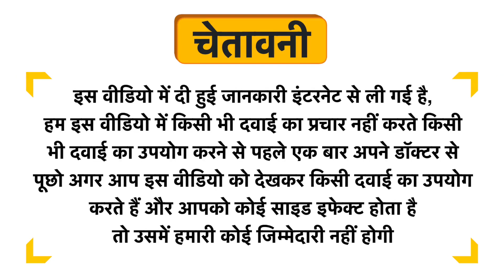Just Herbs Bhringraj Hair Oil Uses in Hindi | Side Effects | Dose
Just Herbs Bhringraj Hair Oil Uses in Hindi | Benefits | Side Effects | Dose